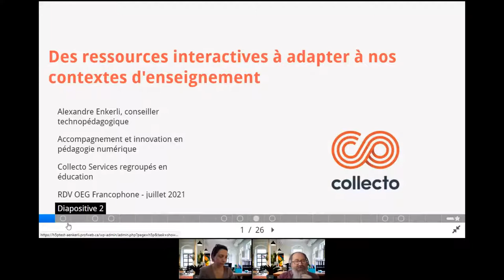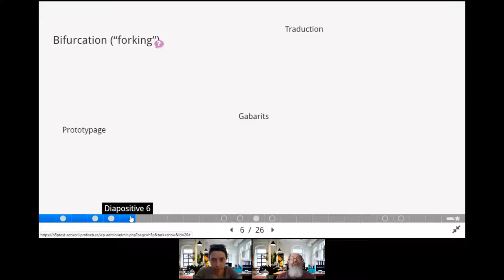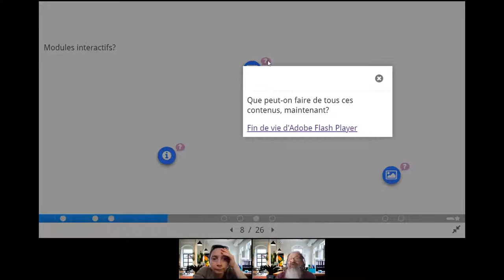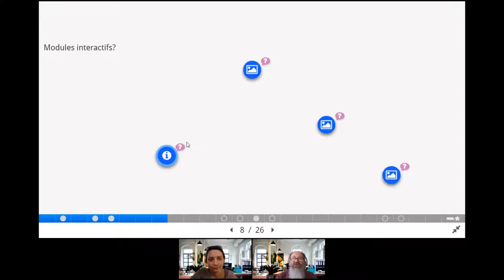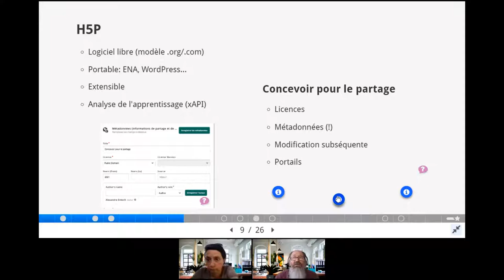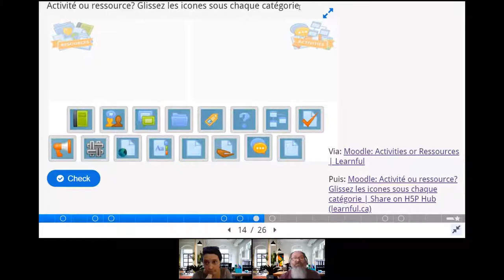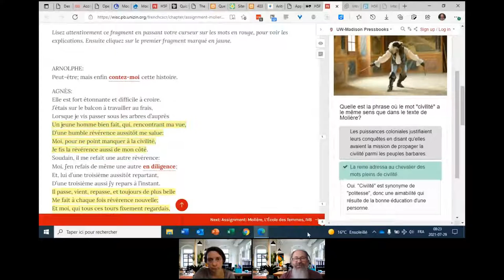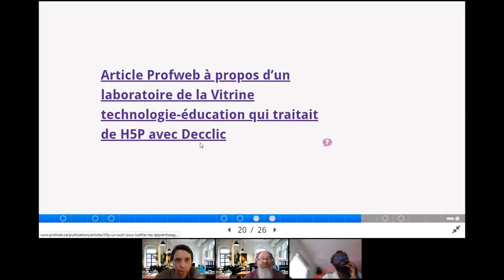RDV OEG Francophone – juillet 2021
🗓️ Pour cette édition de juillet 2021 M. Alexandre ENKERLI Conseiller technopédagogique animera un webinaire avec pour thématique "Des ressources interactives à adapter à nos contextes d'enseignement"

💡 Vous connaissez sans doute des ressources interactives qui sont intégrées à des plateformes d'apprentissage. Vous savez, ces modules SCORM ou autres qui vous permettent de passer à travers diverses étapes de votre parcours d'apprentissage asynchrone.

🧠 Et si on pouvait réutiliser, modifier, traduire de telles activités en tant que ressources libres? C'est le cas des contenus dans le format H5P, issu d'un logiciel libre. Il en existe déjà des milliers qu'on peut télécharger et modifier à loisir. De plus en plus de profs mettent la main à la pâte pour créer leur propres ressources de ce type.

🎯 Ce webinaire comportera un survol des possibilités offertes par de telles ressources et nous permettra de réfléchir ensemble aux enjeux, tant pédagogiques que techniques, touchant l'adaptation de certaines ressources éducatives libres.

BIOGRAPHIE

Alexandre ENKERLI est conseiller technopédagogique chez Collecto où il accompagne les professionnels de l’apprentissage dans leur appropriation technologique selon leurs contextes spécifiques, comme il le faisait en tant que technopédagogue pour la Vitrine technologie-éducation de 2014 à 2016. Alexandre occupe de nouveau ce rôle après des incursions à Ottawa (conception de parcours d’apprentissage en cybersécurité et d’une expérience d'apprentissage en ligne massive et ouverte à tous CLOM sur la participation publique) et au Saguenay-Lac-Saint-Jean où il a travaillé au COlab sur un projet recherche-action participative .

A PROPOS

🧠 Dans le prolongement des événements de novembre 2020, OEG - Francophone propose entre février et septembre 2021 des événements afin de sensibiliser aux pratiques de l'Open Education et aux usages des ressources éducatives libres (REL).

❓ Open Education Global est une organisation mondiale à but non lucratif dont les adhérents et adhérentes soutiennent le développement et l'utilisation de Ressources Educatives Libres (REL) dans le monde afin d'élargir l'accès à l'éducation pour toutes et pour tous.